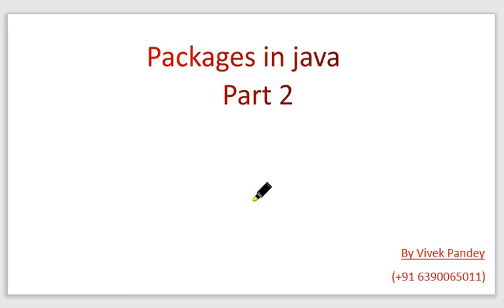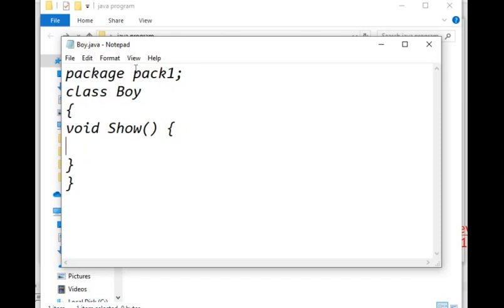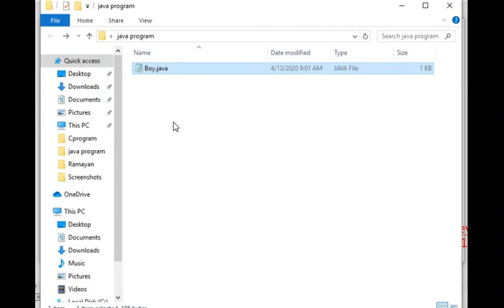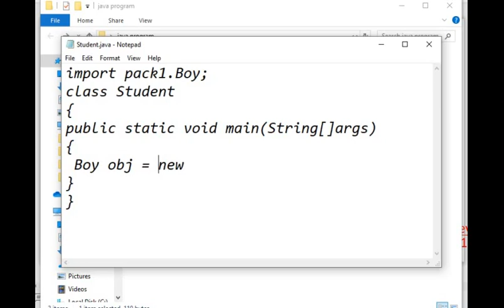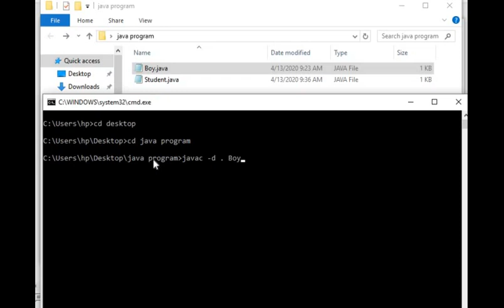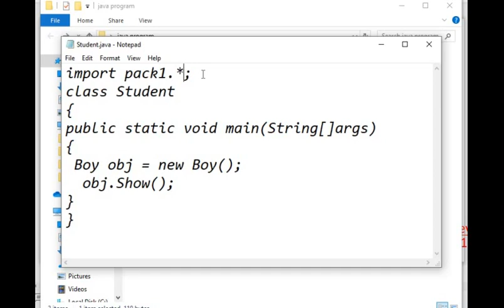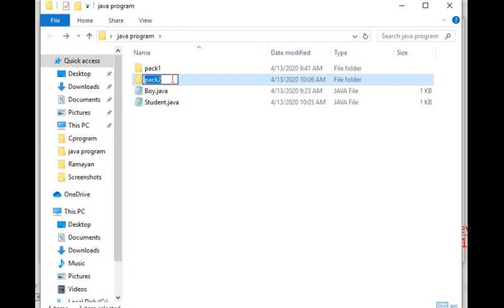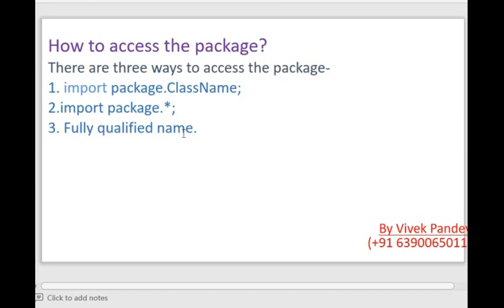Package in java || part 2|| how to access the package|| by vivek pandey.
This video explain about👇👇👇👇
●Use of import keyword
●how to access a pakage
●how to create a package
●access the package with import keyword and with fully qualified class name.

● package in java part1 link-